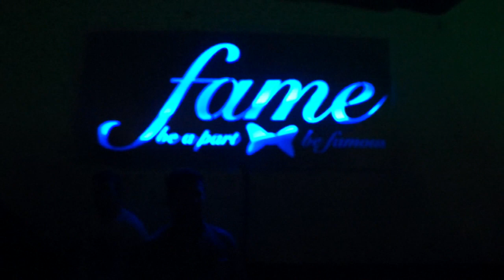Fame Club | Basel | Trailer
Fame Club
Location: Basel, Switzerland

Equipment:
Drohne DJI S800 mit Gopro 3+
Sony Alpha 77, Zacuto Rig, Tascam DR05, Canon 6D, Rode Mic und Glidecam HD2000